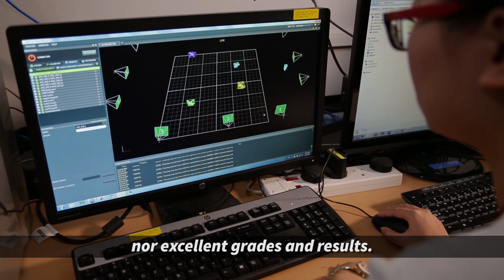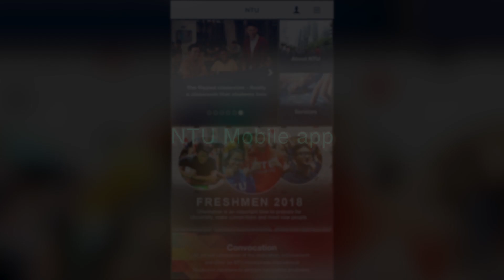From School to University